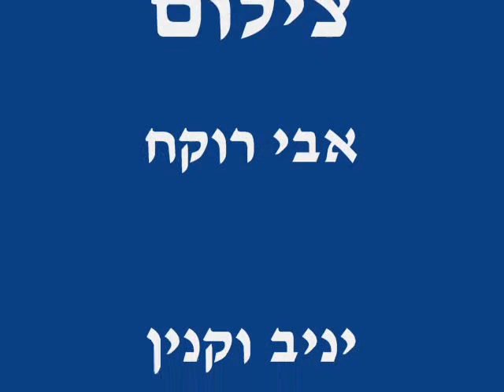אוניות נופש ותיירים בנמל אשדוד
תמונות של אוניות נופש ותיירות בנמל אשדוד. עושה חשק להפליג...